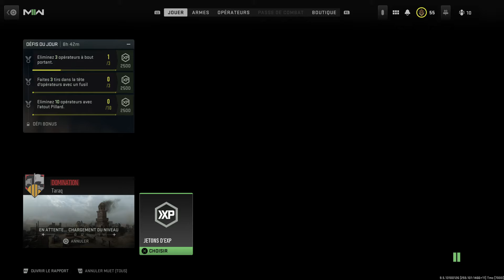Call of Duty®: Modern Warfare II Quartier Général